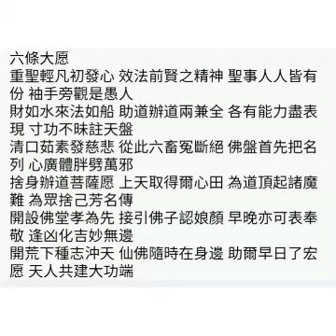六条大愿-济公恩师慈悲